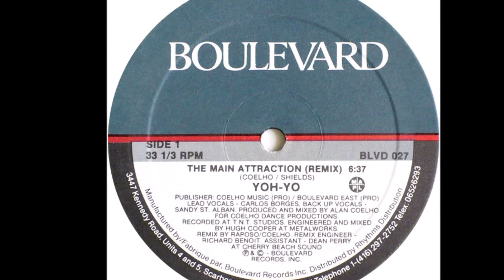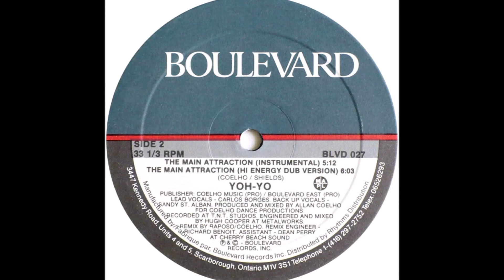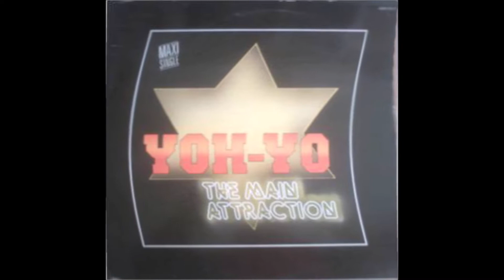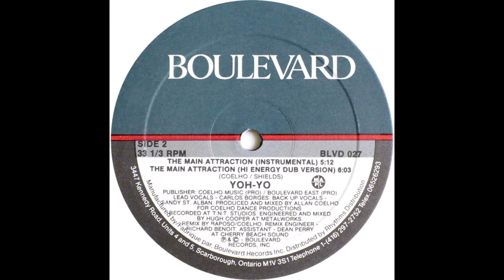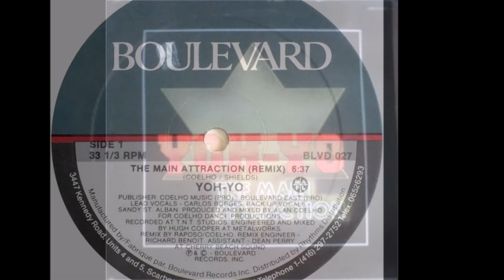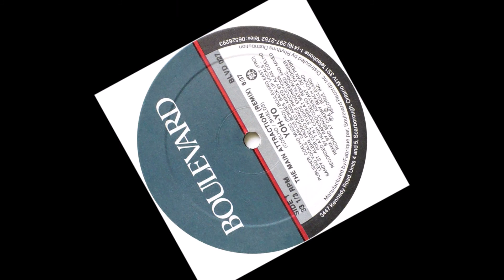Yoh-Yo - The main attraction (audio HQ HD)